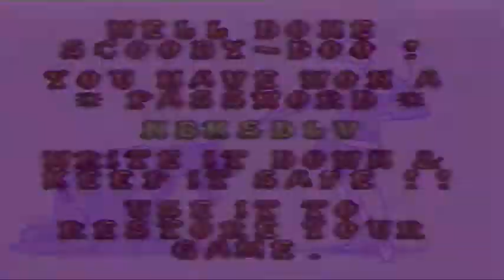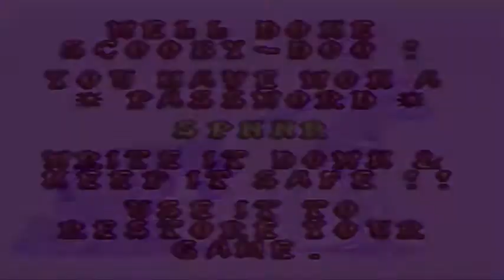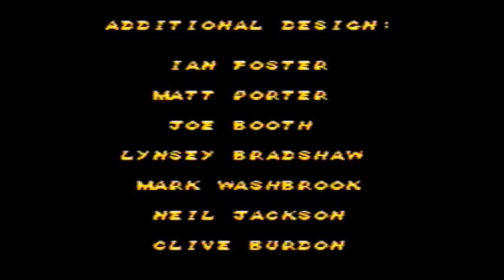Let's Play Scooby Doo Mystery Part 4:Count Bagosi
This is the end. And out of all the levels this feels the most like an episode of the show.